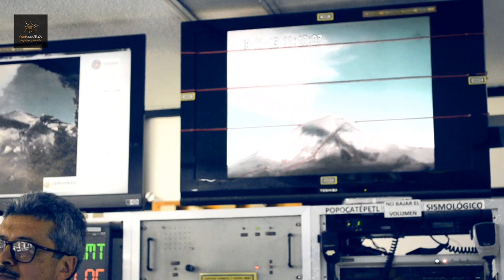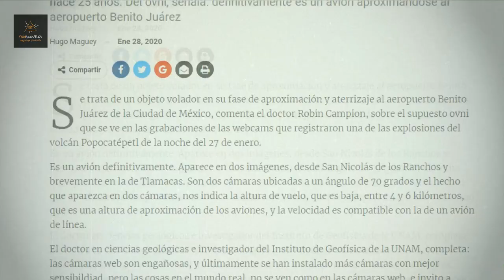El día que Maussan confundió una cucaracha con un OVNI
Este video fue inspirado por una anécdota que nos contó a César Buenrostro y a mí, el geofísico Carlos Gutiérrez Martínez, Miembro del Comité Científico Asesor para el volcán Popocatépetl en el CENAPRED. En aquella ocasión fue muy accesible y nos permitió grabarla.